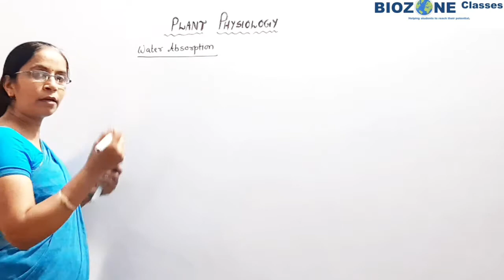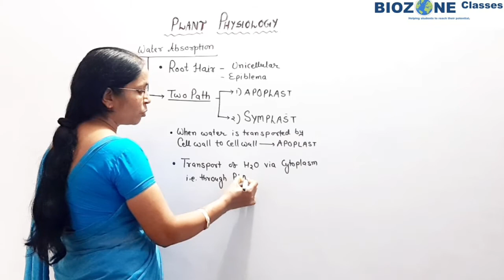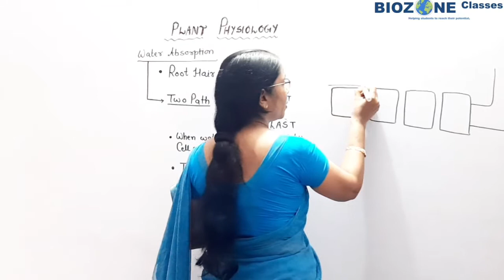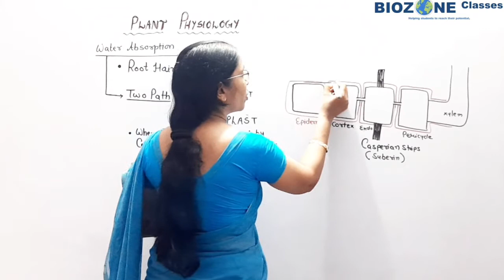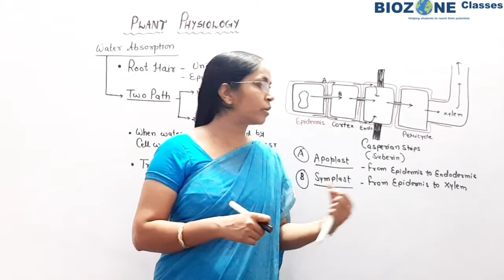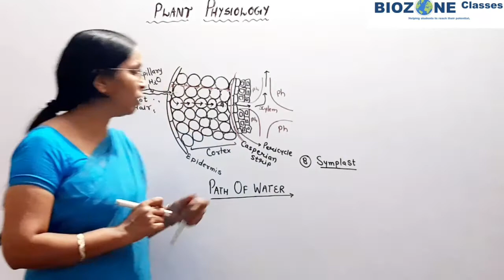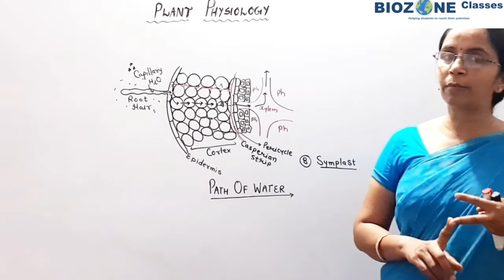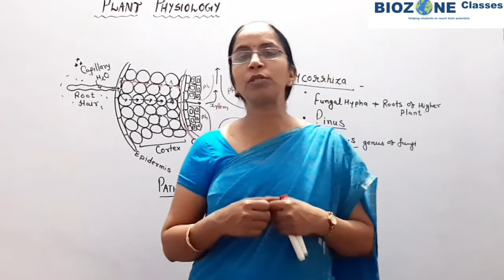Transport in plant class 11 biology part-4 | NCERT revision Target NEET 2020 | Dr.Deepa Dahake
This lesson starts with general discussion on Transport in plant. In this lesson, Dr. Deepa Dahake is going to explain Water potential, solute potential and Pressure potential. according to various concepts. Dr.Deepa Dahake shares her preparation strategy along with examples which will help you to crack neet 2020.

1 ) Transport in plant
2)Transport in plant class 11 biology
3) Transport in plant class 11NCERT
4) CBSE class 11 Transport in Biology
5) Transport in plant  MCQ
6) Transport in plants AIIMS
7) Osmotic pressure and potential  NEET EXAM
8) Water potential
9) Water movement
10)Pressure potential
neet 2020 exam
neet ug
neet nta
neet 2020 exam crash course
neet 2020
neet 2021
neet 2022
neet 2020 exam centers
neet 2020 exam preparation in hindi
neet 2021 exam date
neet 2020 exam admit card
neet 2020 exam date
neet 2020 centers double